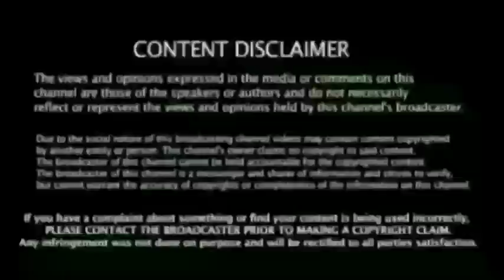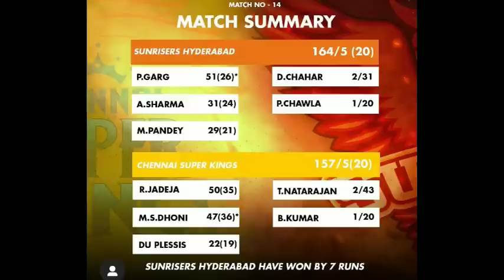கடைசி இரண்டு ஓவர் தோனி சொன்னத! கேட்கல! மன்னிச்சிருங்க.. Sam Curran கண்ணீர் பேட்டி - Csk vs Srh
CskvSrh Match Lose Reason SamCurran Interview

ipl 2020 news"  UAE IPL 2020 BREAKING NEWS " ipl 2020 in tamil news"

 Ipl13 News  Csk Latest Update Raina

 கிரிக்கெட் செய்தி

CSK vs MI, MI vs CSK, RCB,

Today IPL MATCH PLAYING 11 FOR DREAM 11 PREDICTION

Mumbai Indians (MI) Vs Chennai Super Kings (CSK)

Delhi Capitals (DC) Vs Kings XI Punjab (KXIP)

Sun Risers Hyderabad (SRH) Vs Royal Challengers Bangalore (RCB)

Rajasthan Royals (RR) Vs Chennai Super Kings (CSK)

Kolkata Knight Riders (KKR) Vs Mumbai Indians (MI)

ipl , cricket ,viratkohli , rohitsharma ,msdhoni , csk ,rcb ,mumbaiindians , dhoni ,indiancricketteam
,teamindia ,vivoipl ,indiancricket ,india ,dream ,klrahul ,cricketmerijaan ,chennaisuperkings ,kohli ,icc , ipl ,abdevilliers , indianpremierleague , sachintendulkar , kkr , royalchallengersbangalore,
bcci

Kings XI Punjab (KXIP) Vs Royal Challengers Bangalore (RCB)